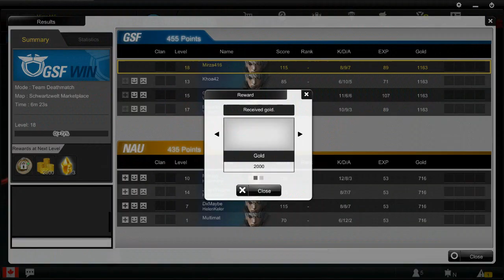Gunz 2 Awsome Team Gameplay